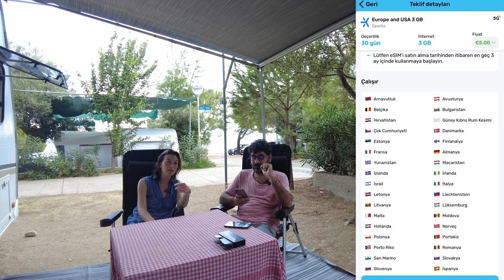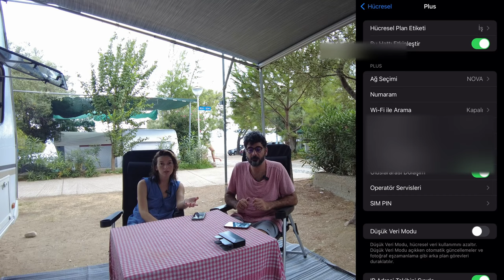Yurtdışında Ucuz İnternet Kullanmak| MobiMatter E-SIM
atlantis yolundan herkese selamlar,
bu videomuz gene bilgi videosu olacak, en çok dert olan konulardan birisi yurtdışında internet kullanımı, seyahat ederken en çok internete ihtiyacımız oluyor ve e sim konusu bizde hala eksik ve bilinmeyen konu. biz uzun süredir tüm seyahatlerimizde kullanıyoruz size de nasıl olduğunu anlatmak istedik.

reklamdeğildir tamamen kendi tecrübelerimizin size anlatımıdır.